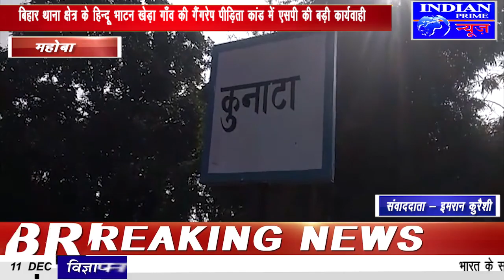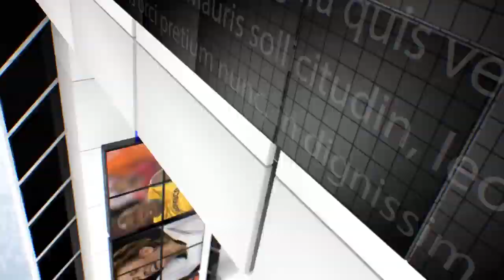IPN NEWS - 20 दिन से जला पड़ा विद्युत ट्रांसफार्मर